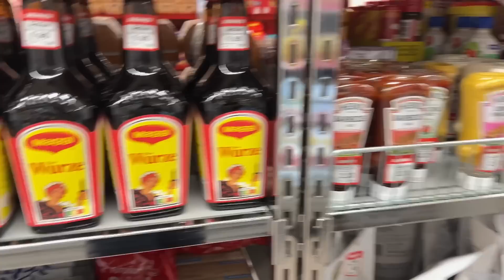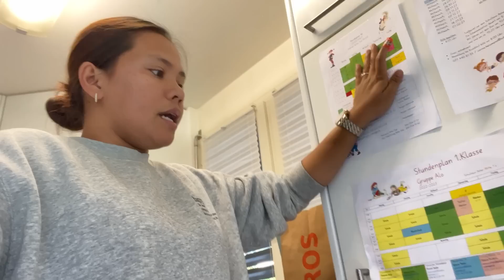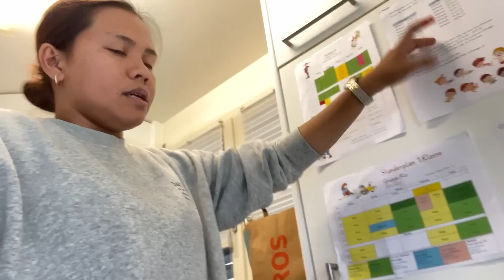KELANGAN KUNA GAWIN ITO! DUMATING NA ANG TAMANG PANAHON! KAKAYANIN KO ITO! 🙏